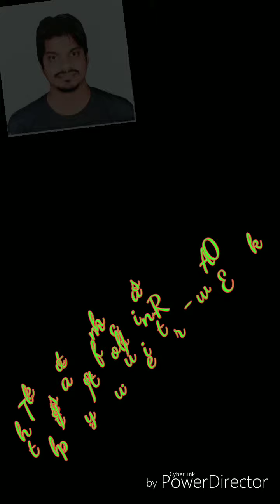Music of soul